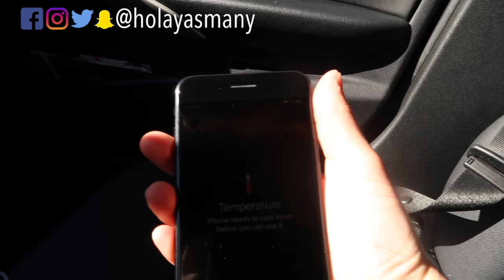HUELO A ZORRILLO MUERTO + LUIS COCINA! | DÍA 245 | YASMANY